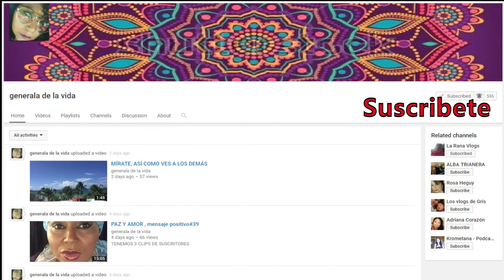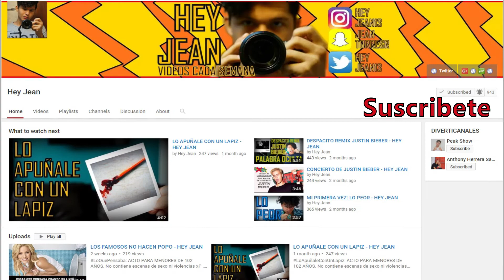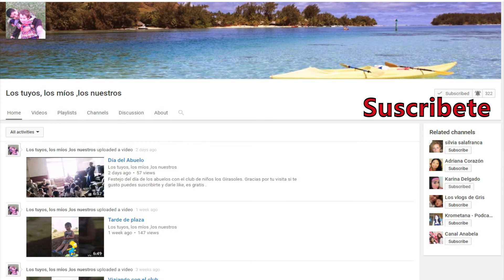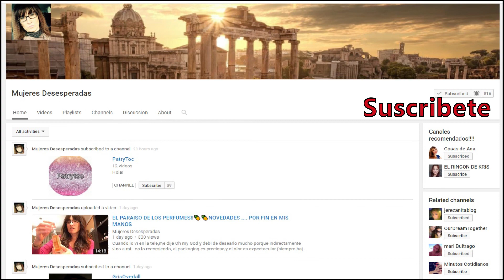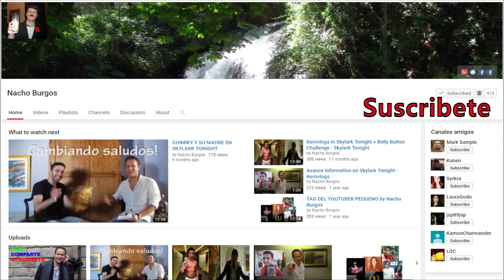Recomendando Canales-4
Ajusten la Quality a 1080p para que lo vean mucho mejor!
Esto me ayudaría mucho. Mil Gracias

Este video lo compartí en mi Página de Facebook "La vida en Monólogos", en la página "Ingles y Humor literalmente", en Google+  y en Twitter.
Si tú haces lo mismo creceremos mucho más!!! Gracias

Mi nombre es Ire Meta.
En este video "Recomendando Canales-4" les presento 40 Canales maravillosos que son parte de mis Suscriptores y que me han ayudado a crecer en este mundo de Youtube.
No te pierdas el video "Recomendando Canales-1,2 y 3".